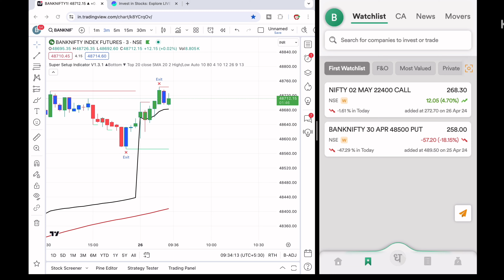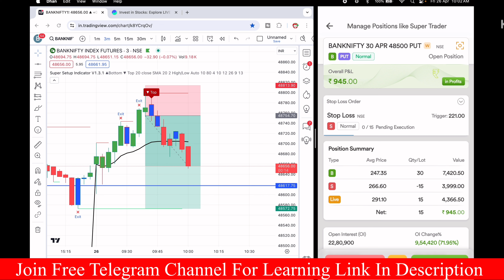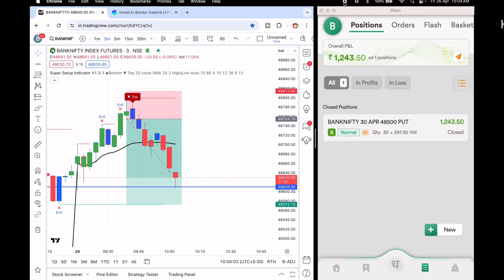SuperAlgo Indicator | Best Buy Sell Indicator | Most Accurate Indicator Hindi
Buy Sell Indicator Tradingview  | Buy and Sell Indicator | Dhan Option | Buy Sell Scalping Indicator